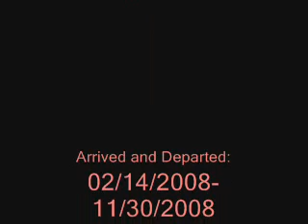SweeneyVideo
On November 30, my very first fish, a red butterfly Roundtail Betta named Sweeney, passed on to the next life. He was a fiery spirit, always on the go and always strutting like a peacock. No other Betta I've had would create the bubblenests like he would, at the slightest excuse like he would. No other Betta would burst into a flaring frenzy when I got too close to his tank. Since he was my first fish, he had sentimental value to me, but his temperament and nature was what made him my favorite.

He was the one who always seemed to get into scrapes (I referred it to constantly trying to commit suicide), the worst being that night I was doing a water change and I had taken the wider end off the tube (the first time I was trying it). Sweeney, being the curious dude he was, went right up to the end and, naturally, got sucked right into the tube. Fortunately, or unfortunately, his body was too big, so his body slammed to a stop with his head stuck in there. I couldn't get him to fall out, so I had to blow hard into the tube to get him to plop out. He spent a few minutes floating in shock in a corner behind his heater, but aside from a nasty bruise and scraped scales, he was perfectly fine and healed well.

He's always been a vigorious eater, and that's what got him in the end. He could stuff multiple brine shrimp into his mouth and swallow without a problem, but on his last night, something went awry and he couldn't dislodge the brine shrimp he had stuck in his throat. I held him in my hand up close to the surface because he didn't have the strength (he dropped like a rock to the gravel, and when he was held right up to the surface, he'd suck desperately at the air but the shrimp was affecting his ability to hold the bubble of air properly). I ended up putting him in a cup with an inch or so of water in it and putting that in his tank (to keep it warm), but he was gone in the morning. Never thought his death would gut me like it did.

In the spot in the middle of the first quarter, when he's laying in a corner at the bottom of the tank, that was early in the first couple of weeks with me. He developed a case of Ich and wasn't feeling at all well. Fortunately he got better and healed well, and his personality began to come out and I got to know him. There'll never be another fish like him.